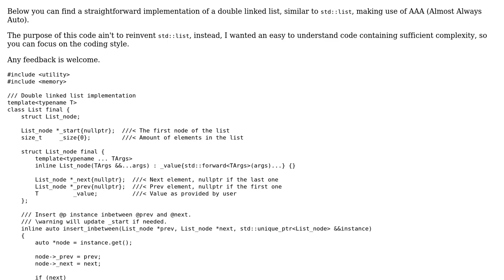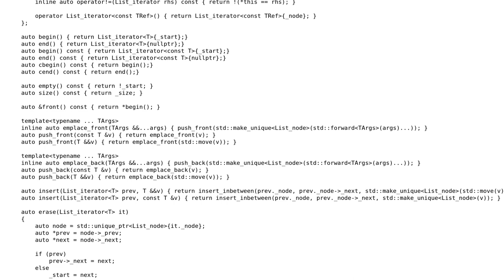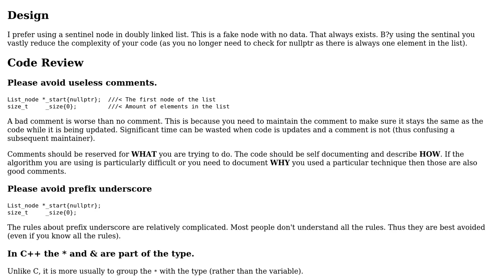Code Review: Generic double linked list implementation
With thanks & praise to God, and with thanks to the many people who have made this project possible! | Content (except music & images) licensed under CC BY-SA | Music | Images & others | With thanks to user Martin York user JVApen and the Stack Exchange Network Trademarks are property of their respective owners. You are responsible for your own actions.